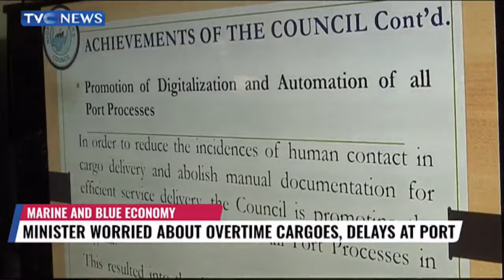EKEDC To Begin Mass Metering Following Review Of Prepaid Meter Cost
Following a review by the Nigerian Electricity Regulatory Commission of the cost of electricity meters, Eko Electricity Distribution Company has reassured its customers of its readiness to begin a mass metering initiative for prepaid meters across the company’s network areas.